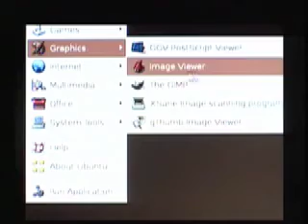Go Open - Ubuntu Linux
This episode covers the launch of Ubuntu Linux together with Mark Shuttleworth.

Ubuntu Linux is a complete Linux-based operating system, freely available with both
community and professional support. The Ubuntu community is built on the ideas enshrined
in the Ubuntu Manifesto: that software should be available free of charge, that software
tools should be usable by people in their local language and despite any disabilities,
and that people should have the freedom to customise and alter their software in whatever
way they see fit.

Presented by Marc Chase